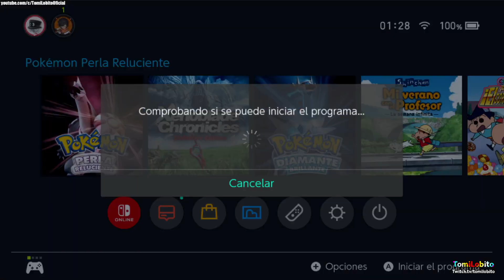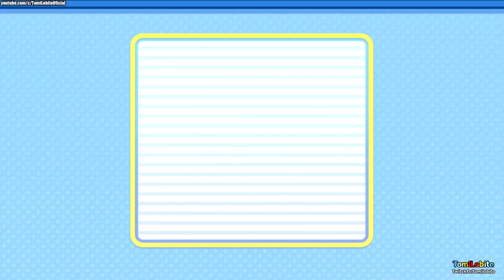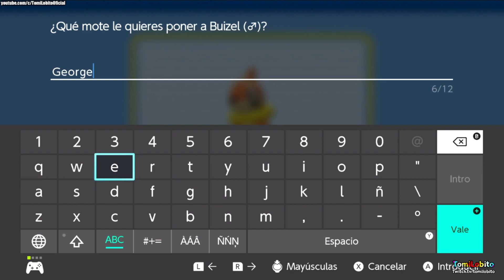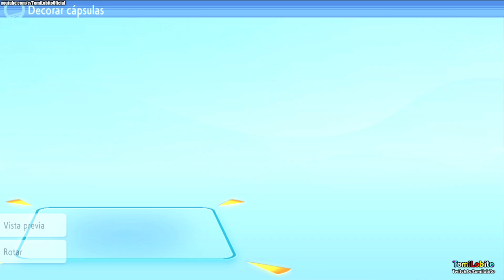Pokémon: Perla/Diamante #4 (Nuzlocke)